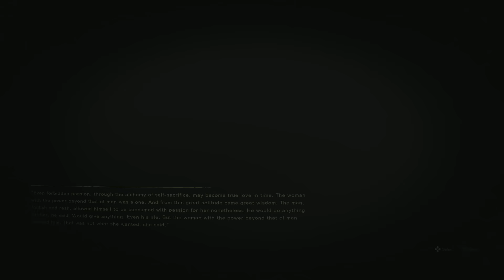Forspoken - Let's Play Part 17: Avoalet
Thanks to Square-Enix for a review code of Forspoken!

Mysteriously transported from New York City, Frey Holland finds herself trapped in the breathtaking land of Athia. A magical, sentient bracelet is inexplicably wrapped around her arm, and Frey discovers the ability to cast powerful spells and use magic to traverse the sprawling landscapes of Athia. Frey nicknames her new golden companion “Cuff” and sets off to find a way home.

Frey soon learns this beautiful land once flourished under the reign of benevolent matriarchs, called Tantas, until a devastating blight relentlessly corrupted everything it touched. The Break  transformed animals into beasts, men into monsters, and rich landscapes into four dangerous realms. At the center of their shattered domains, the Tantas now rule as maddened and evil sorceresses.

Unaffected by the Break and desperate for answers, Frey reluctantly agrees to help the last remaining citizens of Athia who see her as their only hope. Frey’s journey through this strange and treacherous land will take her deep into the heart of corruption where she must battle monstrous  creatures, confront the powerful Tantas, and uncover secrets that awaken something much more from within.

Lead Frey on an unforgettable journey in her search for a way home after being mysteriously transported to a breathtaking, fantastical land. Unravel the mysteries of Athia as Frey travels through the calamitous Break and discovers how to wield an immense power.

Explore the sprawling realms of Athia, a striking land of remarkable vistas and otherworldly creatures brought to life through stunning graphics and cutting-edge technology. Venture deep into corrupted territories where a mysterious darkness defiles everything it touches.

Take on twisted monsters in magical combat with a wide range of powerful abilities catering to a variety of playstyles – from fast-paced and exhilarating to strategic and methodical.

Scale walls, vault across canyons, leap from dizzying heights, and dash through vast landscapes. Frey's unique abilities allow her to fluidly traverse the open world with ease.